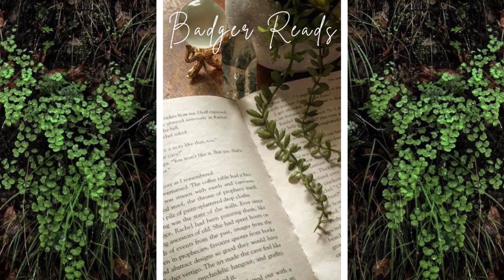Best Books of 2021!!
We're chatting about my top 5 favorite books/series of 2021!
-Huck